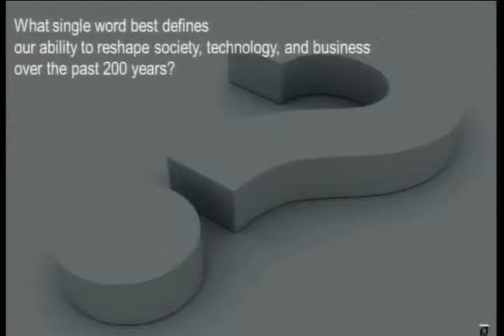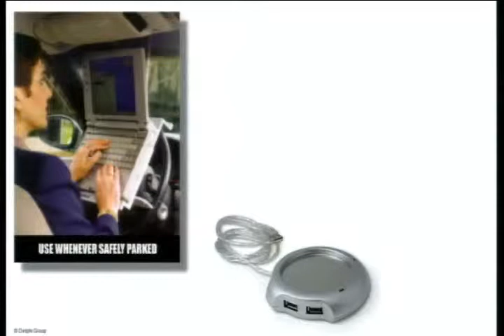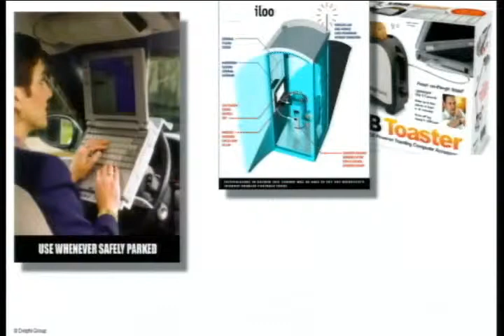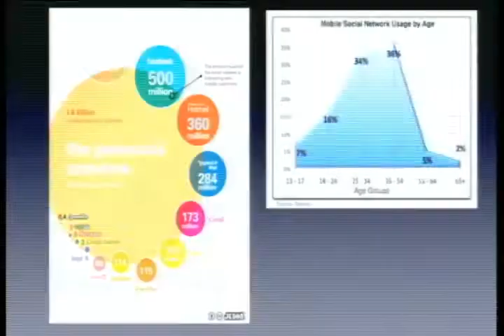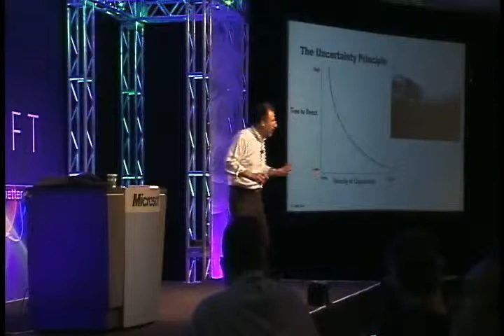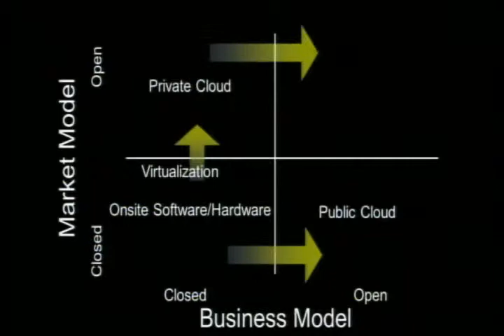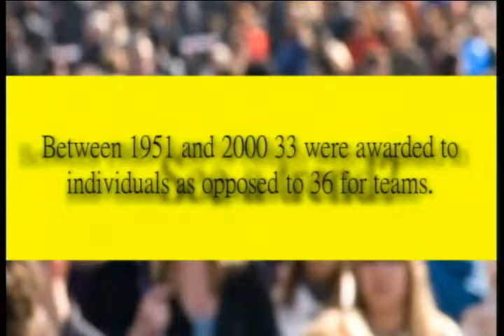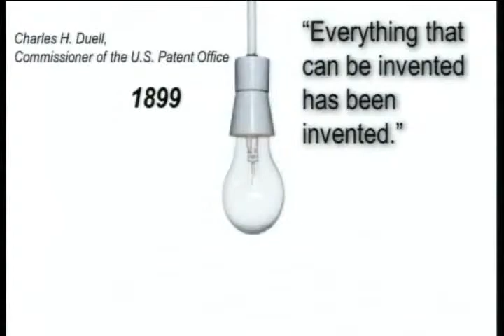TK Tom Koulopoulos Keynote on the Cloud to Microsoft Engineers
TK Delves into the Cloud with a group of 400 of Microsoft's best and brightest engineers. Really captures the power and vision of the cloud!